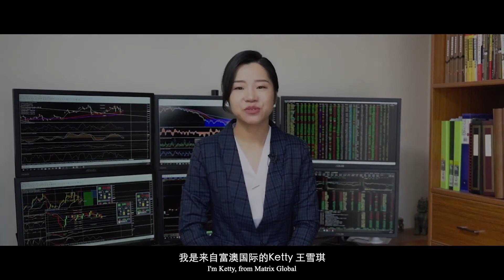【澳洲房产富澳说】澳洲全职妈妈？贷款经理？置业顾问？你看我是哪一个？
来澳15年从辽宁海城到布里斯班
有着东北女性独有的豪爽与大气
从贷款经理到资深房产投资者
选择精通资产配置的她会帮您选到更合适更经济的家

添加V信：kettyqiqi 获得一对一咨询/拨打04‌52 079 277

富澳国际扎根于澳大利亚首府城市布里斯班，作为买家中介 - Buyers Agent，提供综合性房产服务，深刻剖析布里斯班各区域的情况和未来趋势，我们的资源函盖公寓联排，土地建房，开发用地，农场生意等多种热门类型。我们从您的角度出发，根据您的风险成熟度和真实需求，帮您从300+优质房源中筛选最适合您的房源和项目。